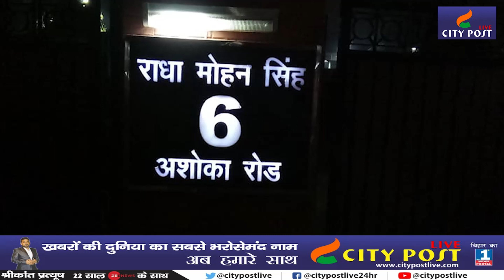शत्रुघ्न सिन्हा का कटेगा टिकट! दिल्ली में हुई भाजपा की बैठक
शत्रुघ्न सिन्हा का कटेगा टिकट! भाजपा के बैठक में तय